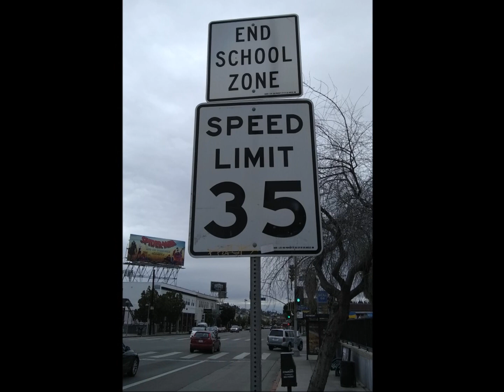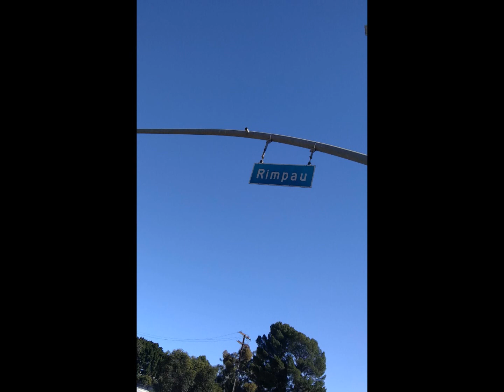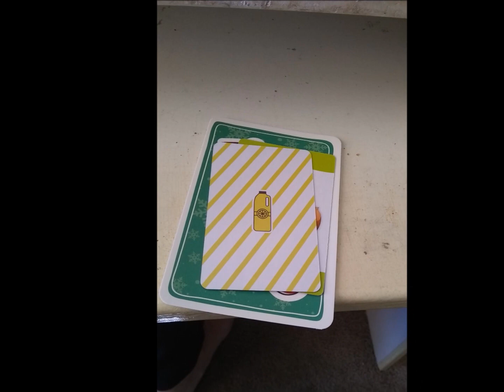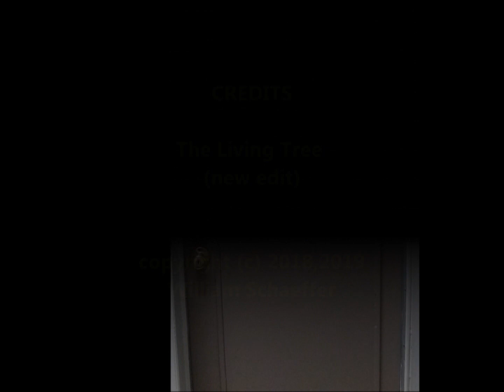The Living Tree (new edit)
Audio: NASA Symphony of the Planets 5

William Schaeffer

note: None of the photographs was staged, or planned.  The photos are all just snapshots of environment events.  I found the keys laying in the street.  I found the cards thrown out on the sidewalk.  I found the Teddy Bear in the parking lot, just as it was...

In early December I had an automobile accident at Olympic and Rimpau and a few photographs are from that time (the few with a vertical orientation)